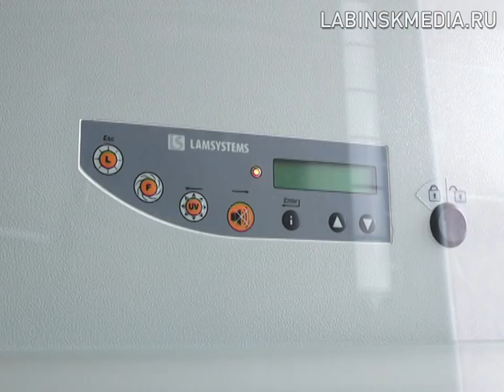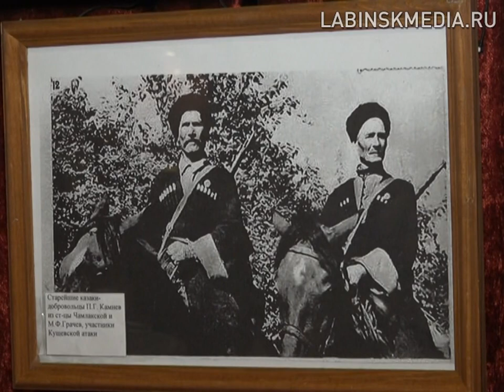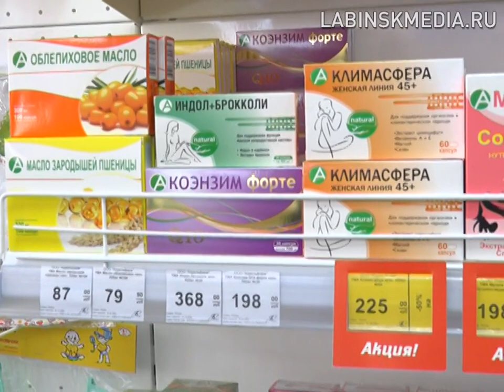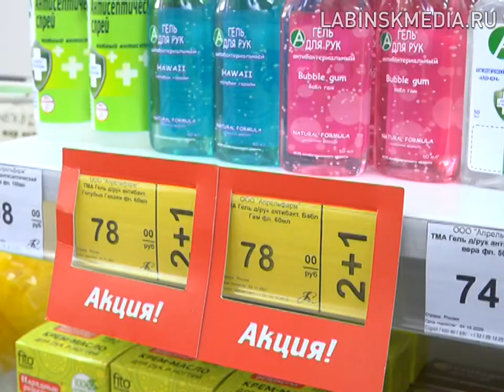"Время новостей" 22-02-2019.